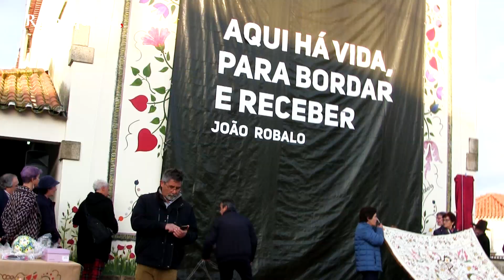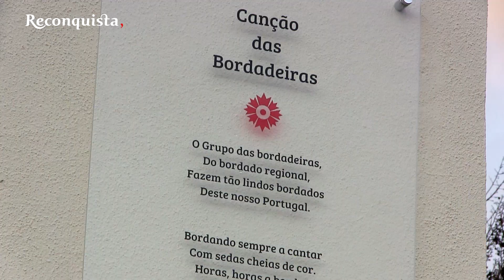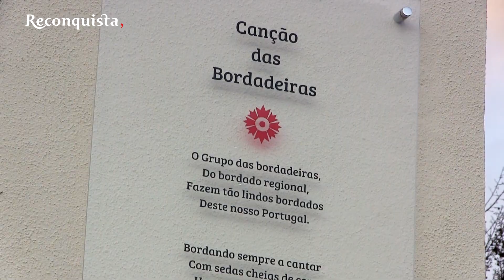Escalos de Cima. Mural de João Robalo celebra terra de bordadeiras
As colchas de Castelo Branco saíram à rua em Escalos de Cima para celebrar a arte. Mais de uma dezena, transportadas por mulheres da freguesia, desfilaram rua acima até à escola para dar as boas vindas à última criação de João Robalo. Na parede da escola onde despertou para a arte, o artista da terra pintou um mural dedicado ao bordado, executado ao longo de mais de 300 horas. A ideia começou a ganhar forma depois de uma conversa com o presidente da União de Freguesias de Escalos de Cima e Lousa. Numa primeira visita ao local, Miguel Baltazar não tinha sequer um rascunho para conhecer mas confiou em João Robalo, que lhe disse ter a ideia toda na cabeça. E não se arrependeu.